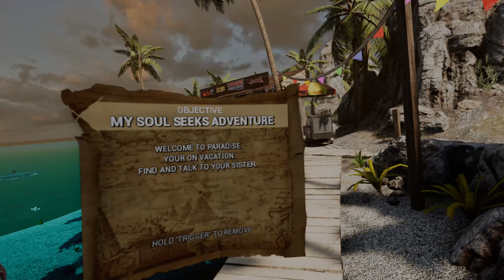Tomb Explorer VR #1 / Tutorial + Petra Tomb